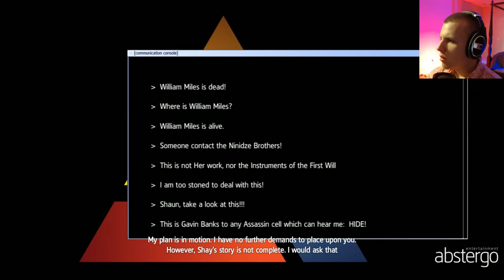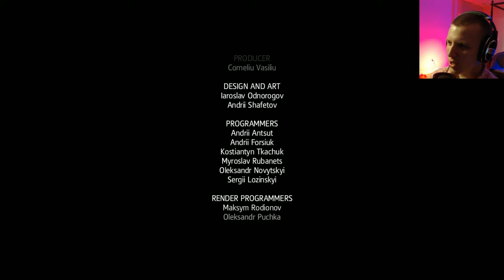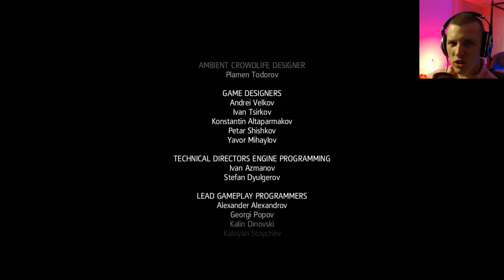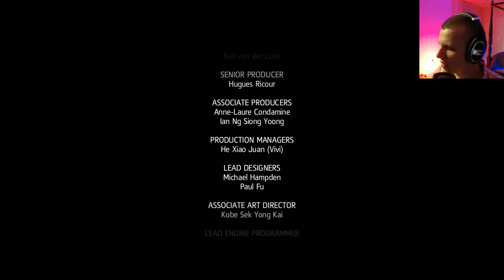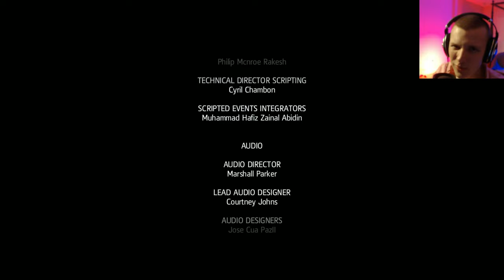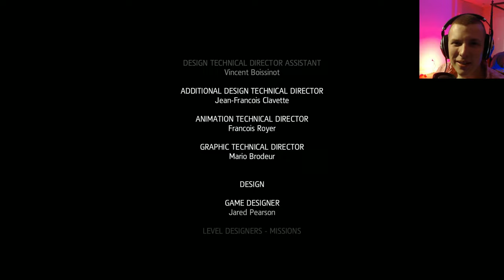Let's Play Assassins Creed Rogue | Episode 19 Final Memory THE END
Continuing my blind playthrough of Assassins Creed Rogue

Assassin's Creed: Rogue is a 2014 open-world action adventure game that is developed by Ubisoft Sofia and published by Ubisoft.

18th century, North America. Amidst the chaos and violence of the French and Indian War, Shay Patrick Cormac, a fearless young member of the Brotherhood of Assassin’s, undergoes a dark transformation that will forever shape the future of the American colonies.

Follow your own creed and set off on an extraordinary journey through New York City, the wild river valley, and far away to the icy cold waters of the North Atlantic in pursuit of your ultimate goal.